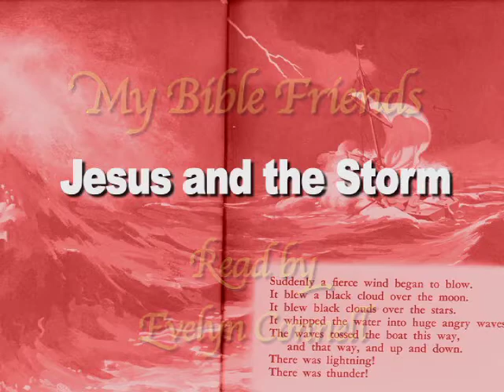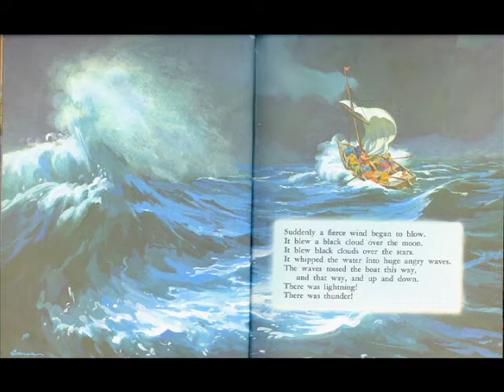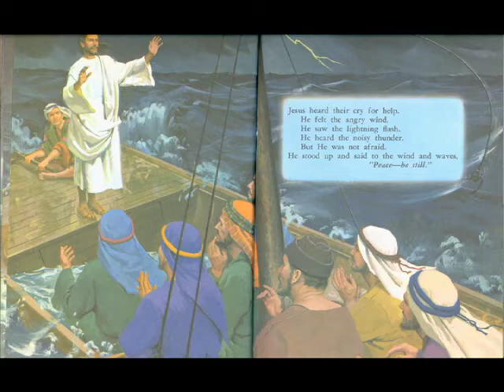Jesus and the Storm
My Bible Friends by Etta B. Degering
Read by Grandma Evelyn
Published by Pacific Press and Review and Herald